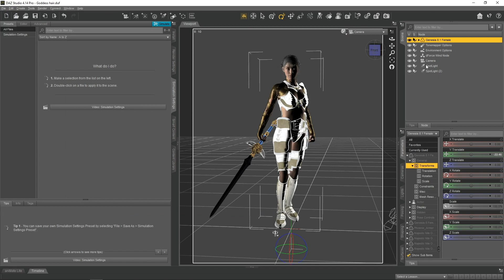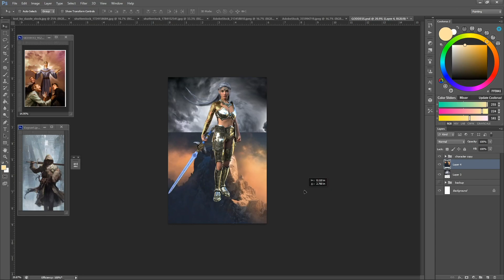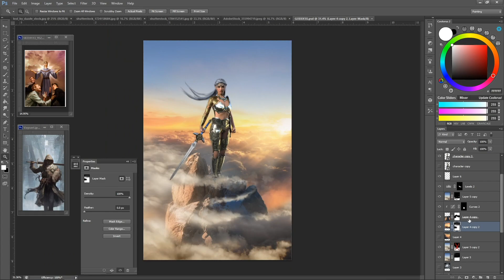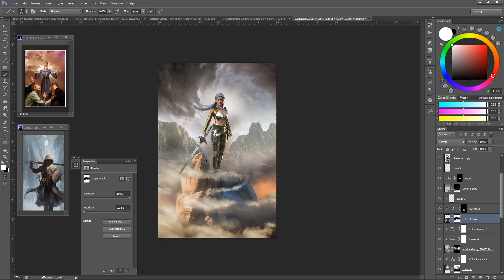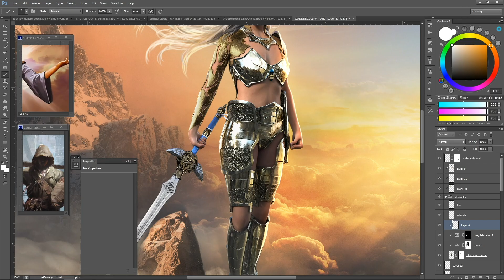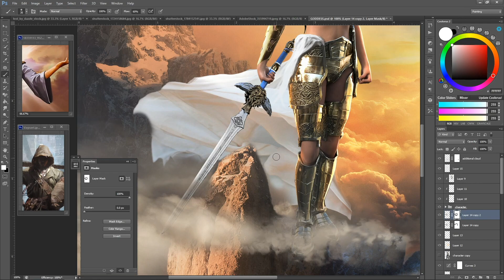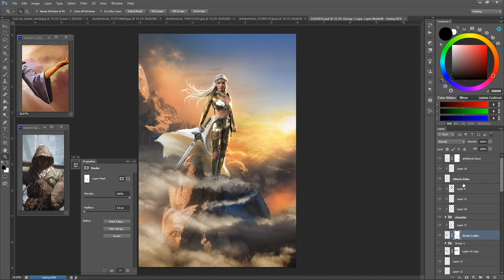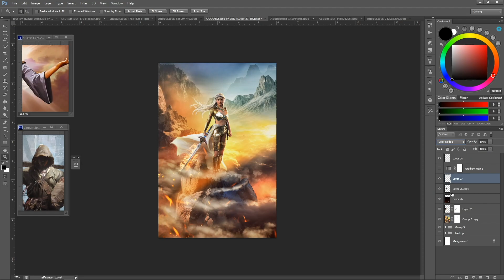Photoshop Speed Art – Fantasy Goddess Book Cover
Follow along with pro book cover artist Christian Bentulan as he creates this Fantasy Goddess book cover art, in Photoshop.

A combination of DAZ 3D modelling, and photo compositing techniques on display here from a true pro!

► The workflow of a pro book cover artist.
► Skills Covered: The full gamut of the Photoshop workflow, including Brush control, Layer control, Adjustment Layers, Digital Painting, and MUCH MUCH more...

► Adobe Stock: Moutain (File 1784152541), Sky Mountain (File 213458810), Mountains (File 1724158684), Stone (File 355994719), Sky (File 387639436)

► Christian’s Cintiq Tablet (Wacom 22HD)

FOLLOW PHOTOMANIPULATION.COM